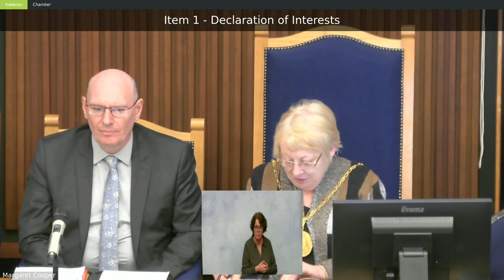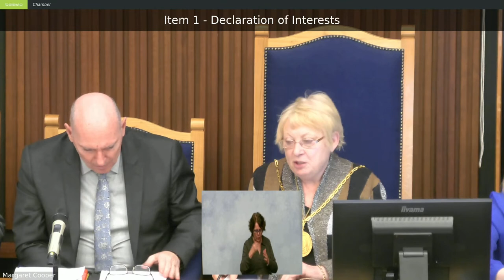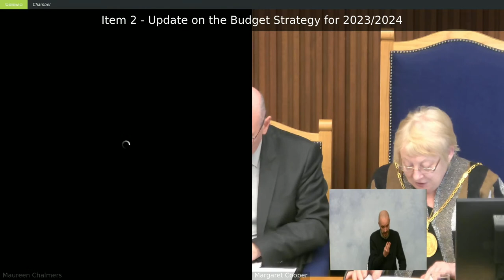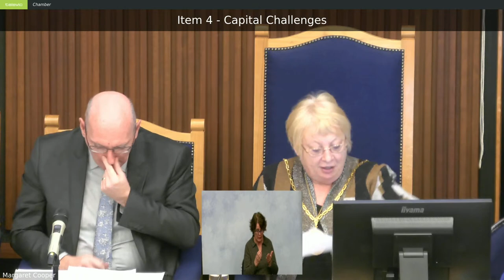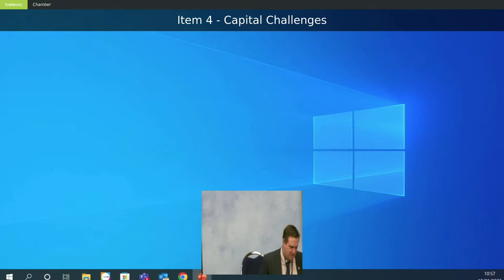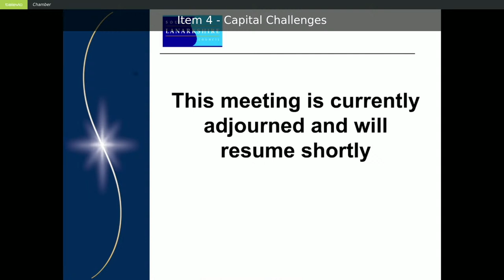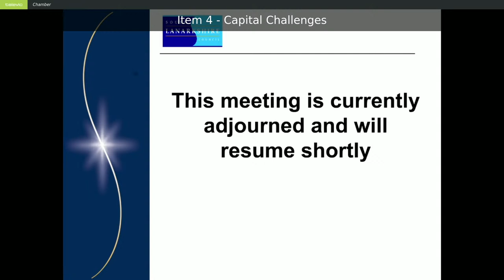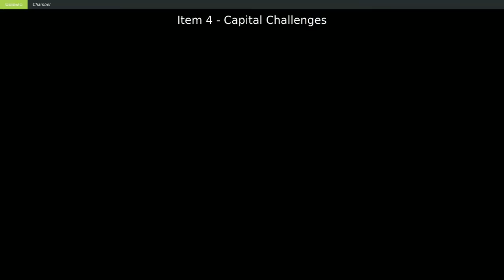South Lanarkshire Council (Special)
Link to South Lanarkshire Council (Special) papers for 18 January 2023:-